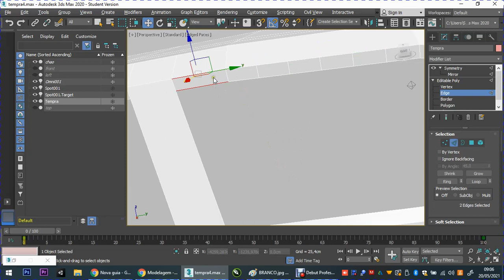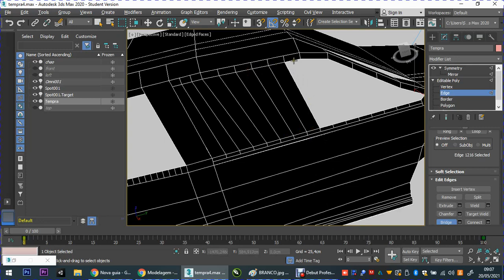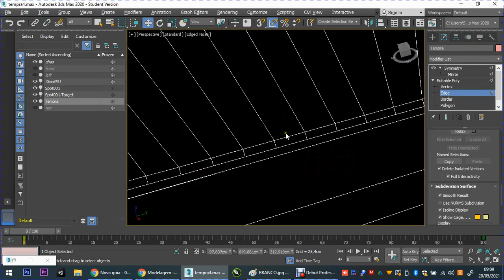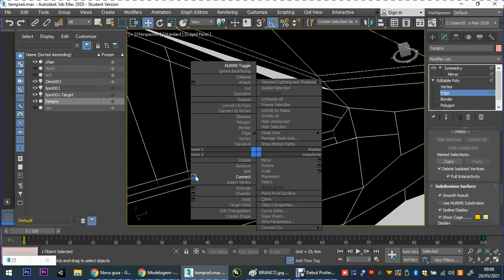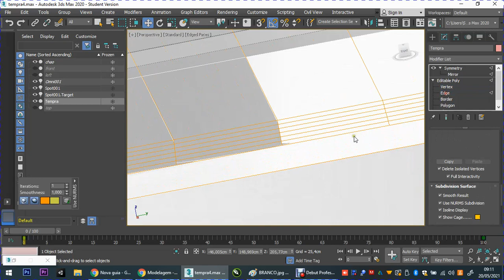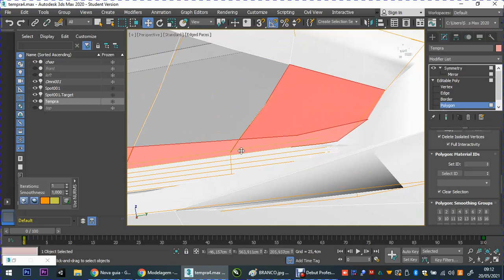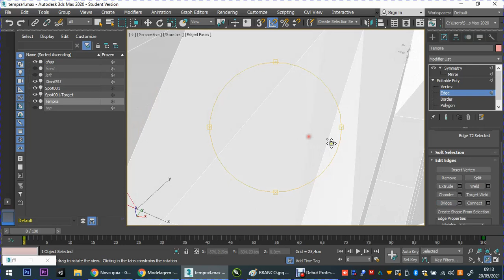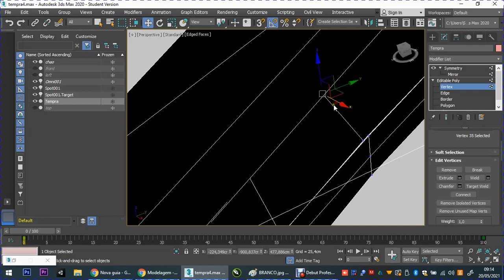FIAT TEMPRA TURBO 1995 - MODELING CAR 3DS MAX - part III